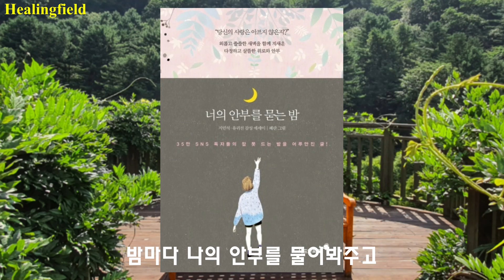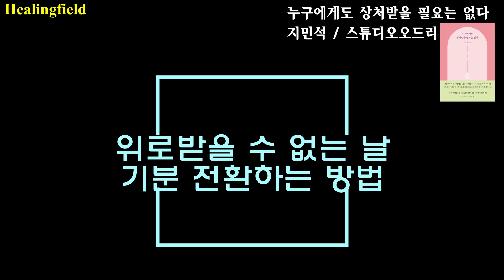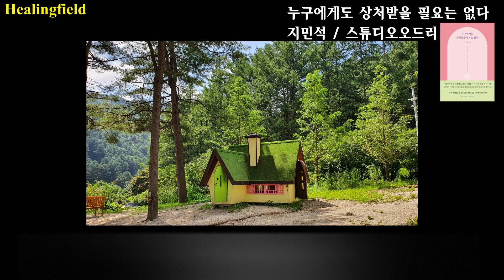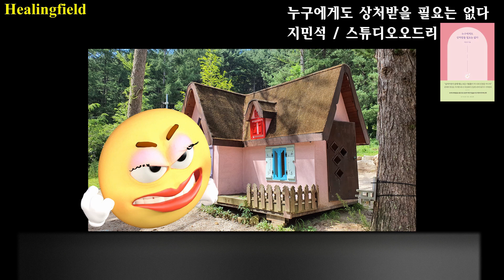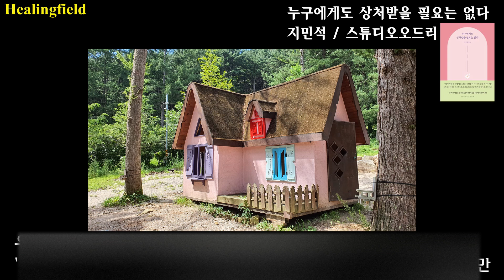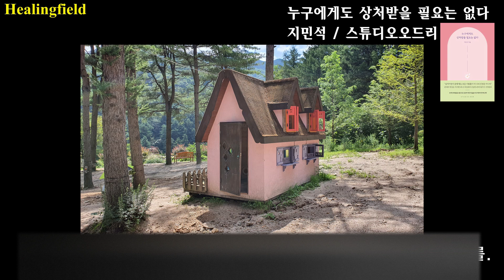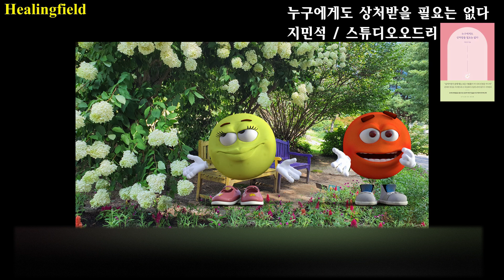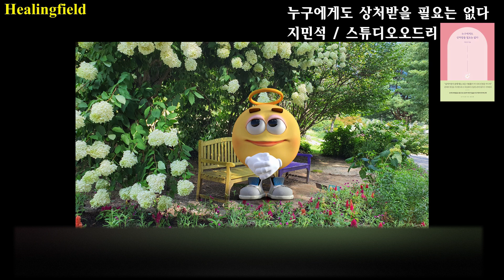누구에게도 상처받을 필요는 없다_지민석_스튜디오오드리_에세이_오디오북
책 제목 - 누구에게도 상처받을 필요는 없다
지은이 - 지민석
펴낸곳 - STUDIO:ODR

[책소개]
아픈 관계에서 벗어나
‘나’로 살아가기 위한 다정한 길 안내서

15만 독자에게 선택받은 베스트셀러 『너의 안부를 묻는 밤』, 지친 이에게 다정한 안부를 묻는 『나는 당신이 아픈 게 싫습니다』의 저자 지민석이 이번엔 자존감 에세이로 돌아왔다! 데뷔작 이후 내는 책마다 독자에게 “숨겨둔 슬픔을 다 들킨 기분이다” “나 대신 울어주는 것 같은 책” 등의 뜨거운 호응을 얻었던 저자가 이번 신작 『누구에게도 상처받을 필요는 없다』에서 보다 명쾌하고 단단한 문장으로 인간관계와 ‘나’ 사이에서 헤매는 독자들에게 ‘자신을 소중히 대하는 태도의 중요성’을 강조한다.

지민석 작가는 냉정과 다정, 강함과 부드러움 사이를 오가며 독자의 삶이 건강한 방향으로 흘러갈 수 있도록 현실적인 조언을 아끼지 않으면서도 한편으로는 지금을 열심히 살아가는 것만으로도 응원받아 마땅한 독자들의 존재를 무한 긍정하고 격려하는 따스한 시선을 선물한다. 미움받기 두려워서 타인의 가벼운 말 한마디에 휘둘리고, 너무 바빠서 자신의 마음을 돌보지 못하는 독자들에게 ‘내 감정을 외면하지 말고, 나 자신을 사랑하는 일을 미루지 말자’라는 저자의 메시지는 선명한 울림으로 다가갈 것이다. [YES24정보제공]

🔊재생순서
00:00 비참해지려 애쓰지 않기
01:40 책소개
03:55 본문 32쪽_ 위로받을 수 없는 날 기분 전환하는 방법
06:52 본문 15쪽_ 현명하게 선의를 베푸는 연습
10:43 본문  35쪽_ 내가 나를 좋아할 수 있도록
14:02 본문 66쪽_ 모든 말을 예민하게 듣지 말자
16:54 본문 82쪽_ 너를 미워하지 않는이유